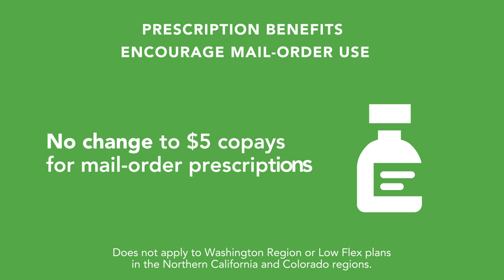Healthy benefits: Our July 26 offer to the Coalition of Kaiser Permanente Unions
Learn the facts about our latest offer to you.